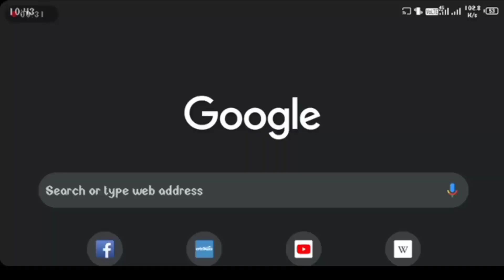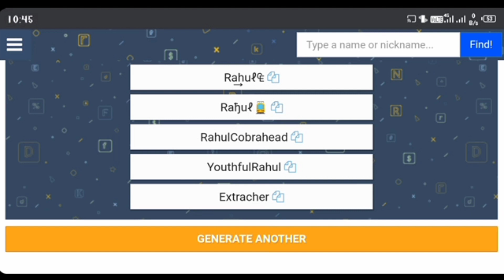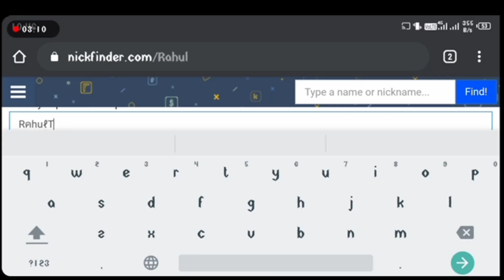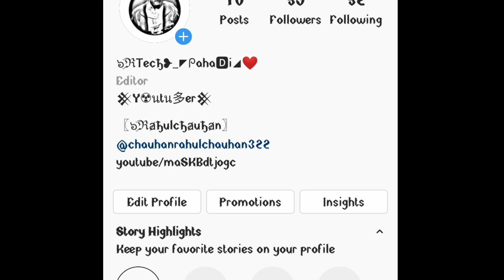Create uniqueness in instagram.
किस तरीके से हम अपने instagram ,facebook या whatsapp id को unique बना सकते हैं, इस वीडियो से आप सिख सकते हैं।
इस वीडियो के द्वारा हम बिना app install किये हुए google की मदद से नए नए fonts इस्तेमाल कर सकते हैं।
My previous video link microsoft surface pro 7unboxing